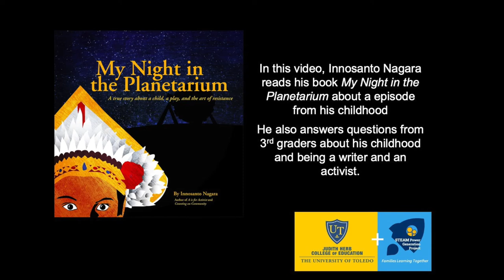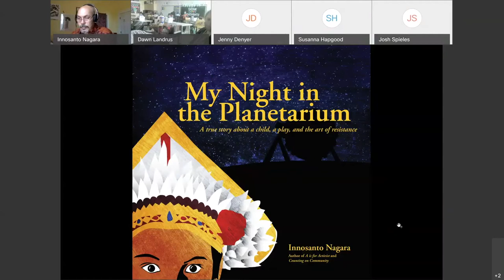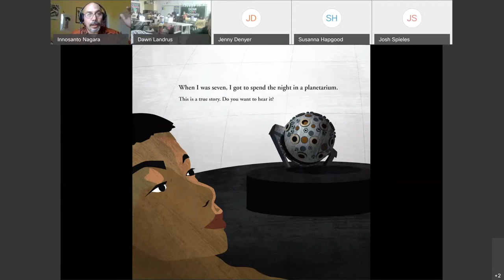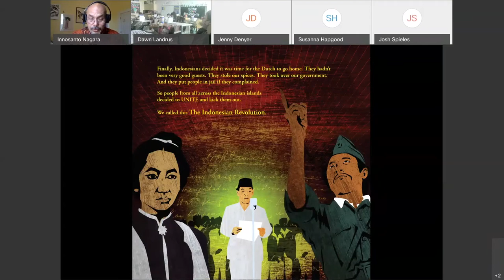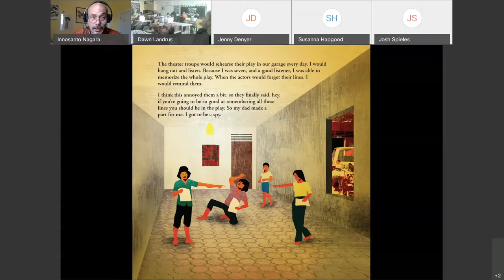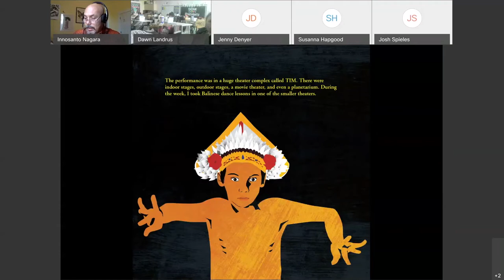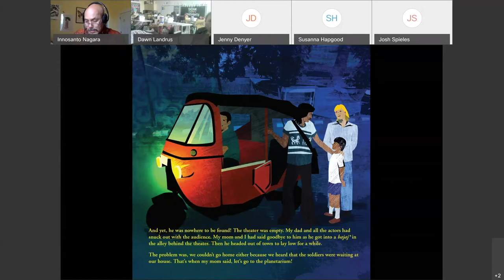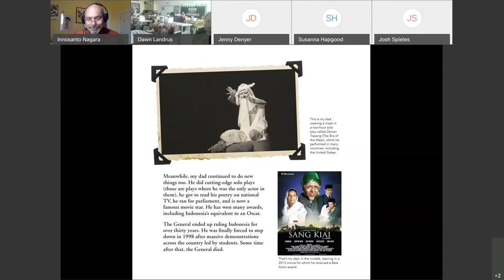Innosanto Nagara reads from his book My Night in the Planetarium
In this video, Innosanto Nagara reads his book My Night in the Planetarium about a episode from his childhood.

He also answers questions from 3rd graders about his childhood and being a writer and an activist.